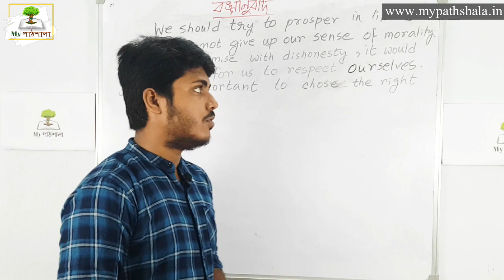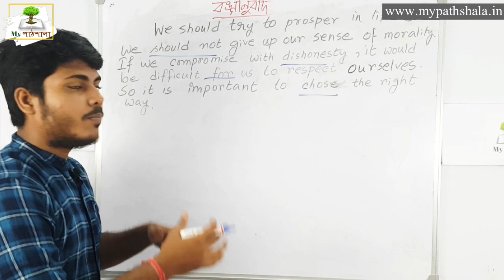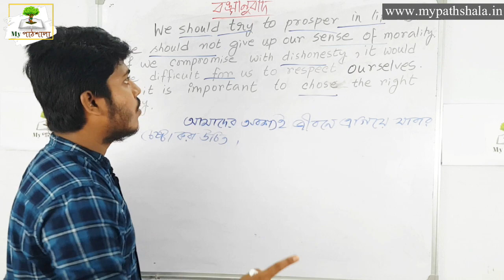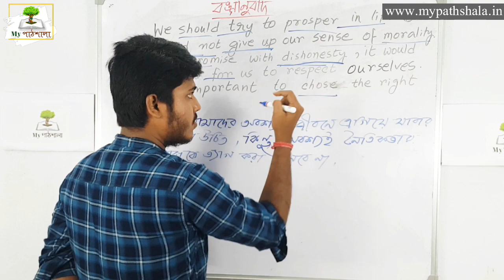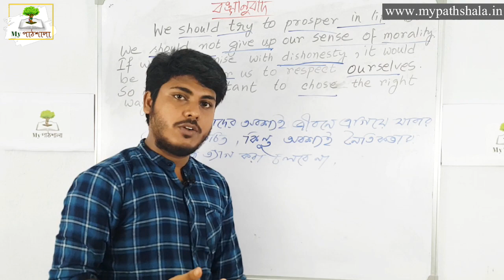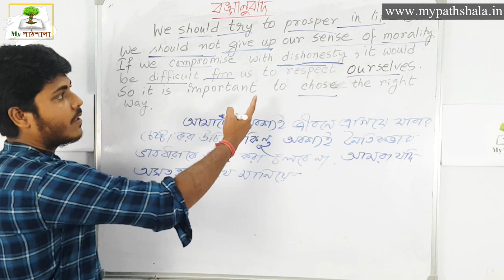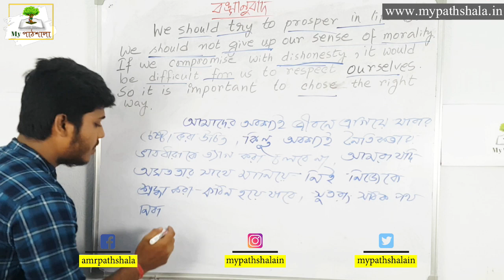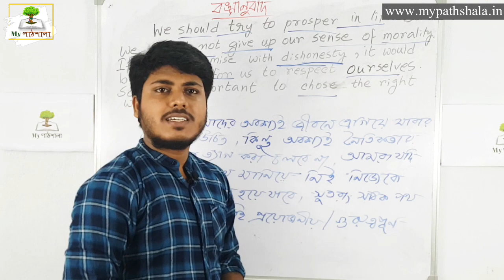Madhyamik Bangla Banganubad || মাধ্যমিক বাংলা বঙ্গানুবাদ || E2B 2 || My পাঠশালা